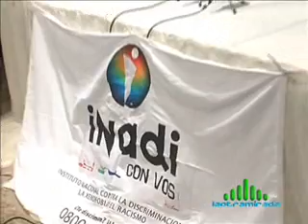Guido Suller en Chaco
Marcelo Prado Lima (La Otra Mirada TV)- Guido Suller en el 2do. festival de teatro de diversidad sexual en Chaco, Argentina, Nota emitida en el programa La Otra Mirada, Canal 9 resistencia Chaco. Conduccion: Marcelo Prado Lima - gachi Lopez.